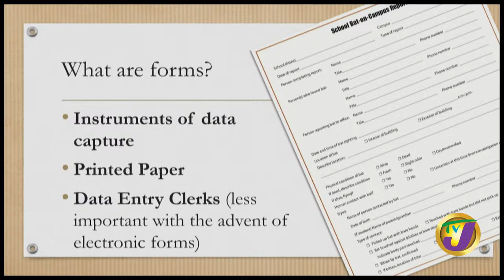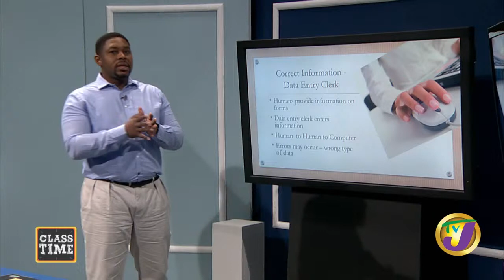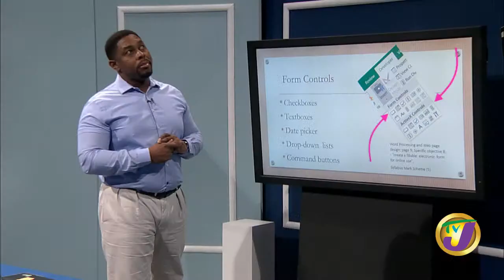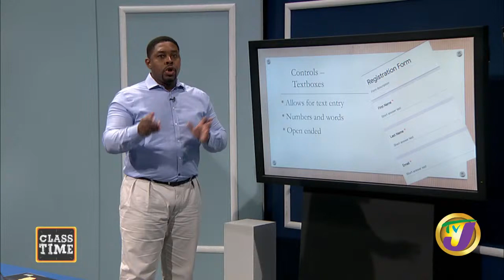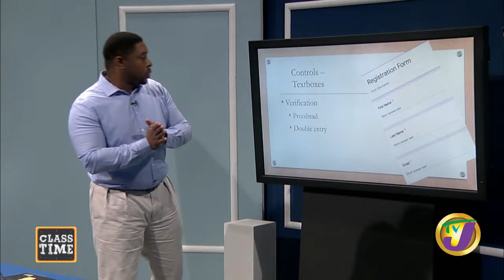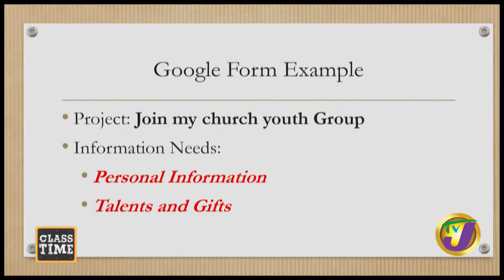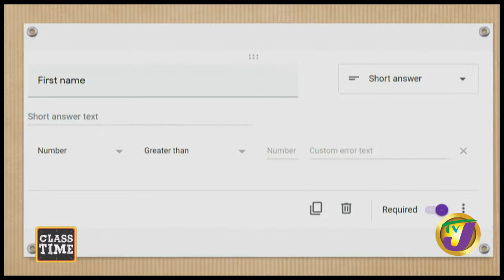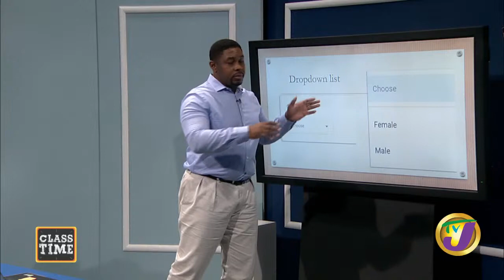CSEC Information Technology 10:35AM-11:10AM | Educating a Nation - October 28 2020